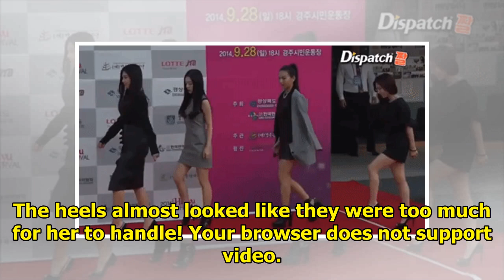Old Video Surfaces Of Rookie Joy Struggling To Walk In High Heels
During the 2014 Hallyu Dream Festival red carpet event, Red Velvet‘s Joy proved that high heels aren...